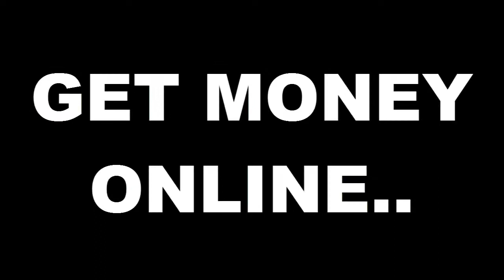StripLIFE Mondays @ Fox 091613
Strip Life  Mondays @ Fox 091613